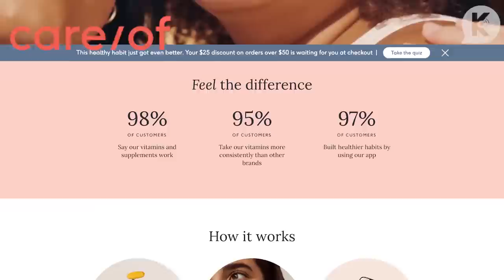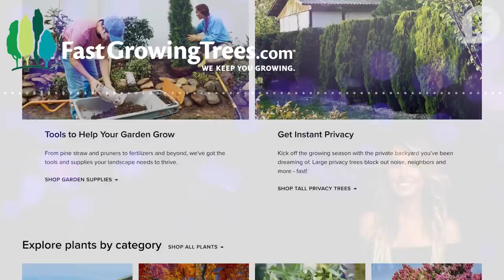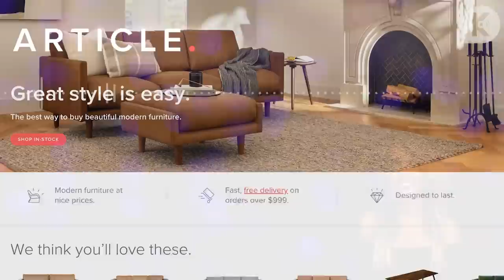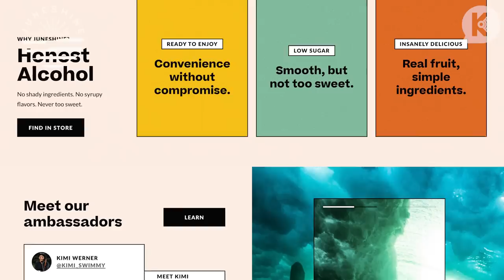Big Girls Don’t Cry (S3E2) | Was it Real? The Hills Rewatch Podcast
Audrina Patridge, Brody Jenner, and Frankie Delgado are back to break down Season 3 Episode 2: “Big Girls Don’t Cry”

Episode Synopsis: Audrina introduces Justin to Lauren and Lo; Spencer proposes to Heidi
during a romantic getaway in Santa Barbara.

We love your questions so if you have a question for us, leave us a voicemail or leave us a message on our IG: @thehillsrewatch or on Youtube.

Follow @audrinapatridge, @brodyjenner and @frankiedelgado on Instagram!